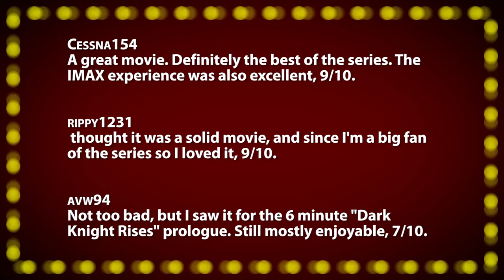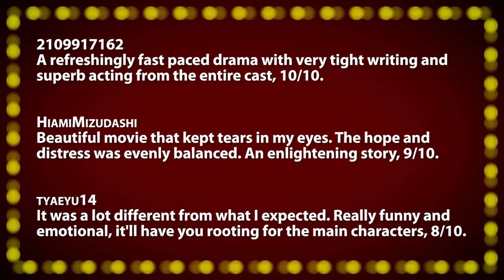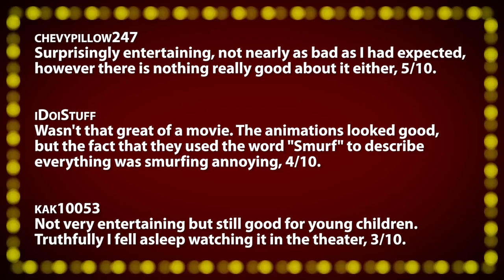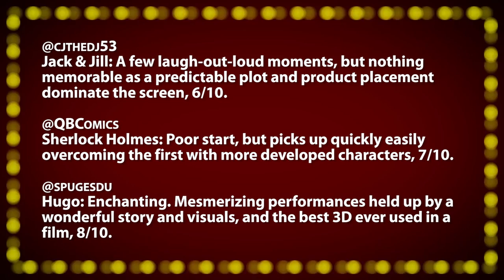Super Sexy Spies! -- Mission Impossible: Ghost Protocol Film Review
Quick Reviews:
Mission Impossible 1 -- Confusing and slow - but intriguing, 6/10.
Mission Impossible 2 -- Intense, but detached. Overused slow-mo, 6/10.
Mission Impossible 3 -- Incredible effects and tension. Thrilling, 9/10.

Tonight's Films:
• Mi4: Ghost Protocol -- Thrilling and adventurous show-stopper, 9/10.
• The Help -- Affectionately moving, and immensely gratifying, 8/10.
• The Smurfs -- Family friendly laughs, but dull, 5/10.

~~ Movie Night ~~
Incorporating your viewer comments, your host, and film critic Jonathan Paula reviews everything from opening day releases, recent DVDs, and classics from years past. Along with your votes, these films are scored on the "Rate-O-Matic" for a 1-10 ranking.